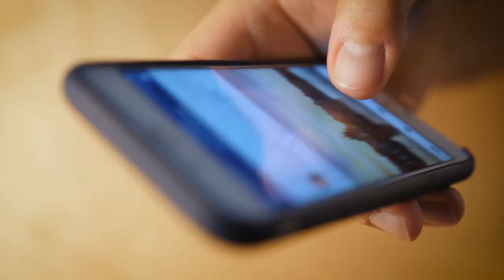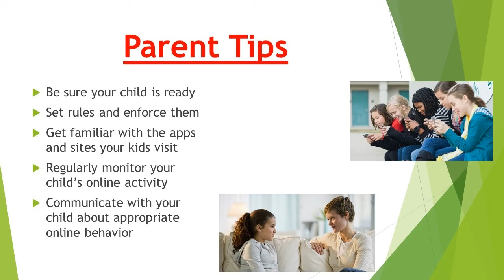GRIT: Responsible social media usage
This video is for both parents and children, and the topic is about responsible social media usage. Specifically, parents ought to check in with their children occasionally to monitor how they are using social media.

“Sit down with your child regularly – once a week – and ask for their phone and start discussing what apps they use and why they use them. This is the best way to determine if your child is using their phone and social media appropriately,” said Chief Cunningham.

Officer Bean shares some helpful social media guidelines for kids and tips for parents later in the video.  We hope these tips help to make social media channels a safer, more positive place to connect with others.